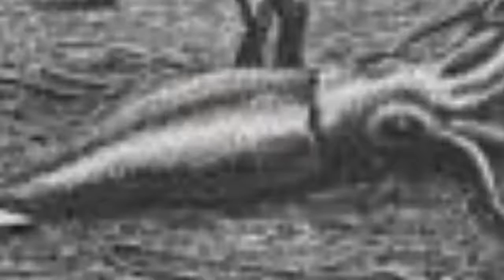bi an bien ca chet dan nhung loai vat nay van sinh soi nay no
Bi an ca chhet dan nhung loai vat nay van sinh soi nay no
Bí ẩn kinh hoàng là kênh tổng hợp những câu chuyện lạ bí ẩn đến kinh hoàng. Các bạn nhớ bấm nút "Đăng ký" kênh để không bỏ qua các Video hay nhất trên kênh của mình nhé!!!